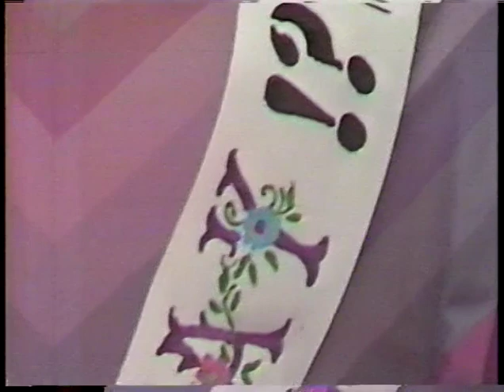Willie's Last Run - 1980s New Orleans Channel 6 Report on "Claiborne Willie" Laurendine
My grandfather, my paw paw William Laurendine, was an RTA bus driver for New Orleans, known to riders as "Claiborne Willie". This is a Channel 6 report from the 1980s on his last route.